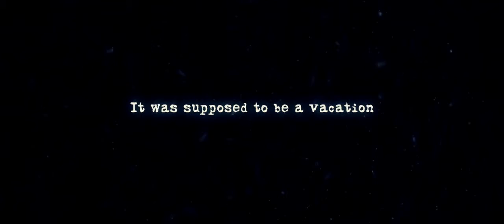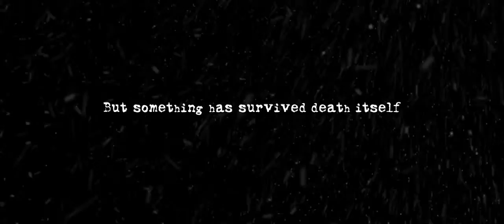Blood Runs Cold Official Trailer